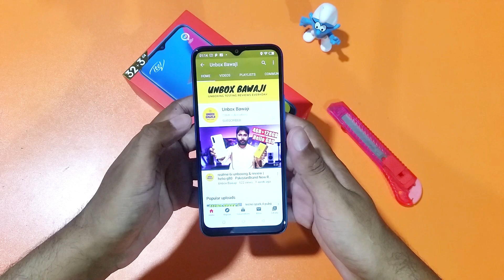itel vision 1 plus pubg lite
itel vision 1 plus pubg lite.Itel Vision 1 Plus Unboxing And Price In Pakistan,Itel Vision 1 Plus Gaming Test And Review.